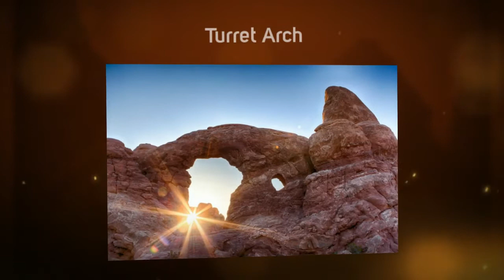Illuminate Workshops: Moab 2013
Co-instructor Ariane made a video of our Moab Workshop.

Ariane says, "Thank you for a wonderful time in Moab this weekend. I made this video for everyone to enjoy and share!"